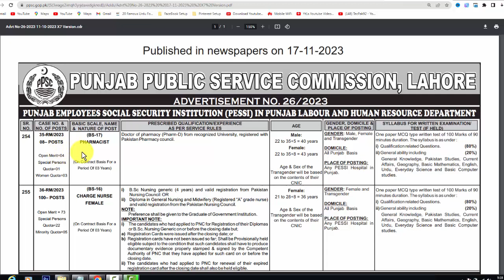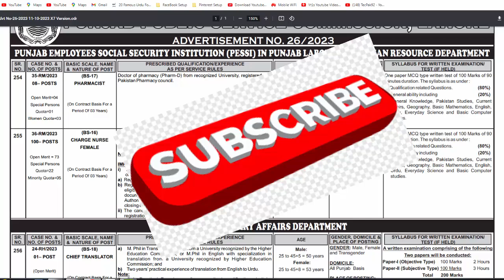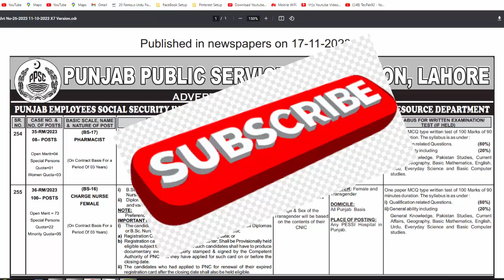PPSC Jobs Latest Advertisement 26/2023 | Govt Jobs | PPSC Jobs in Punjab | New Jobs in PPSC 2023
In this Video i Will Tell You About New Govt Jobs which is announce in Punjab PPSC  is Inviting Application for Following Medical StaffPost,Male or Female candidate can Apply in these Jobs.

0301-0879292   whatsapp